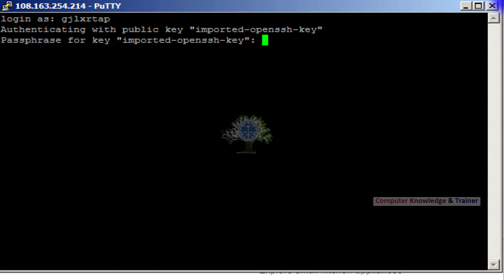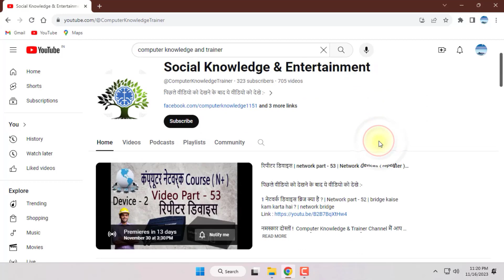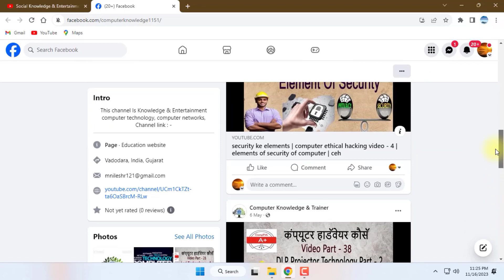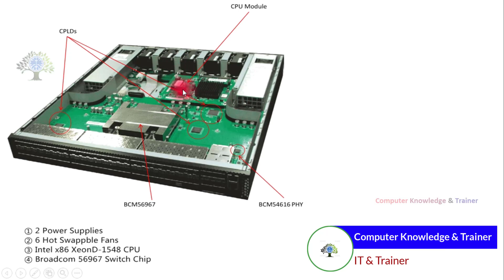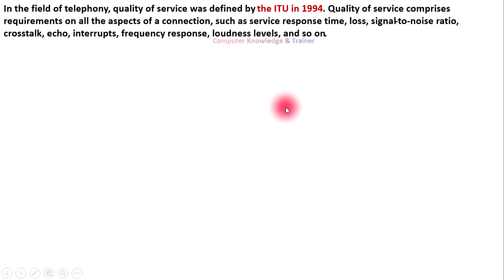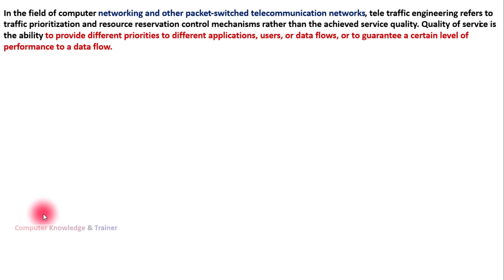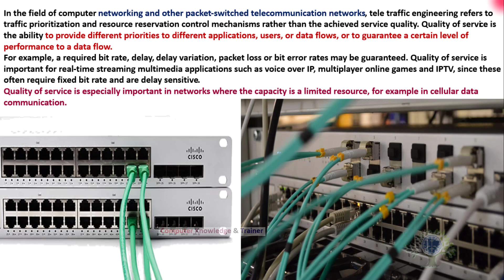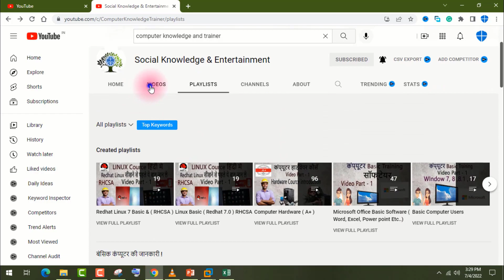क्वालिटीज़ ऑफ़ सर्विस क्या है | qualities of service kya hai | Network part - 84 | switch device - 24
1 ऑटो नेगोटिएशन क्या है | auto negotiation kya hai | Network part - 83 | switch device - 23 | switch

17. Paytm